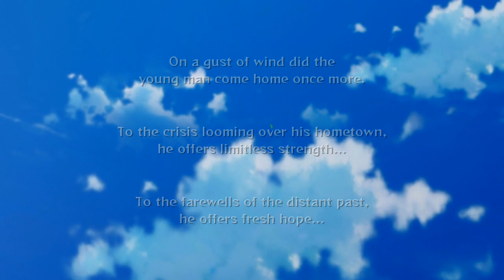Homecoming - Naruto Shippuden: Ultimate Ninja Storm 2 Trilogy Walkthrough Part 1 | PS4 PRO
The game's adventure mode covers the original manga and anime's beginning with the return of young ninja Naruto Uzumaki to his ninja village, Konohagakure, after two years of training with Jiraiya. Across the story mode, Naruto and his allies fight many enemies from a criminal organization known as Akatsuki.

Starting with the first chapter, they capture Gaara, once leader of the Sunagakure village.

As a sequel to Naruto: Ultimate Ninja Storm, the story and cast are based on their Part II manga appearances, known in the anime as Naruto Shippuden.

Developer(s) CyberConnect2
Publisher(s) Namco Bandai Games
Composer(s) Chikayo Fukuda
Xbox 360
Microsoft Windows
PlayStation 4
Xbox One
Nintendo Switch

Difficulty is played on Hard Mode.